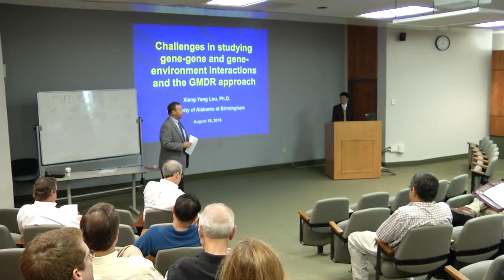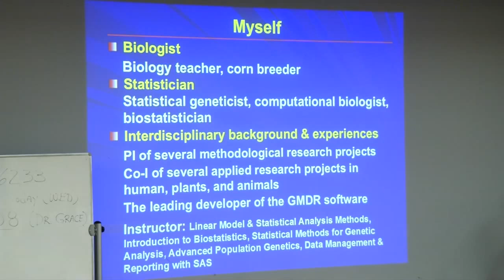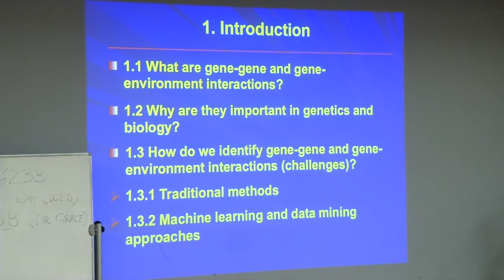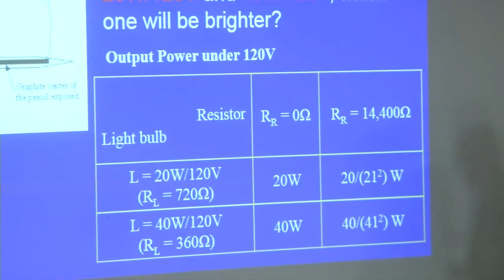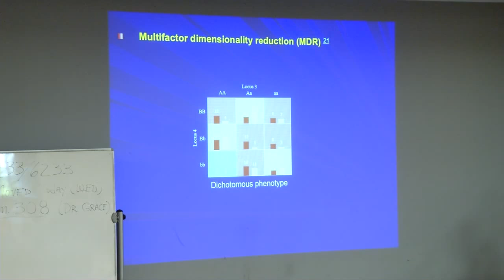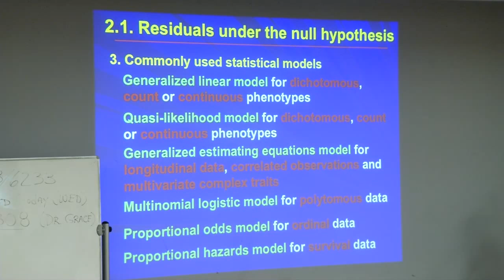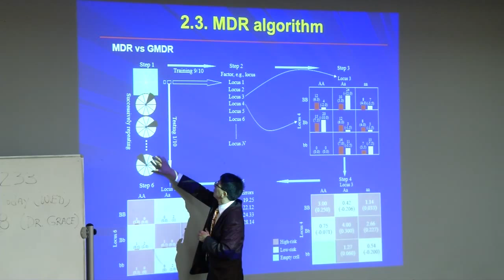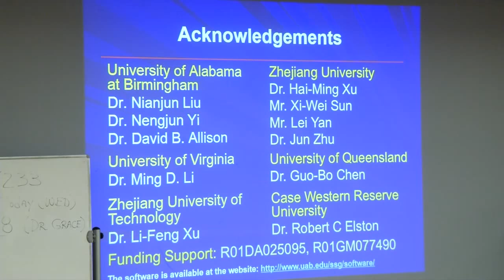Dr Xiang Yang Lou Presentation